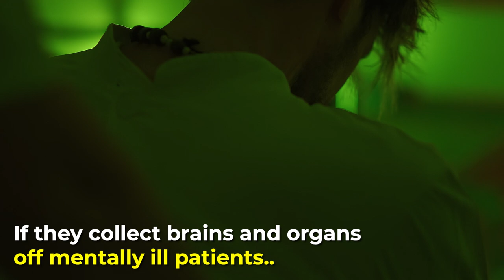This Place Has World's Largest Collection of Human Brains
The walls of a basement at Denmark's University of Odense holds the world's largest collection of human brains. These brains have been collected for over 4 decades from the mental institutions.

Begun in 1945, psychiatrist Erik Stromgren believed that if they collect brains and organs off mentally ill patients...

Where is Albert Einstein's Brain?